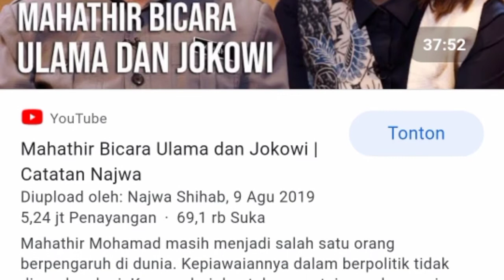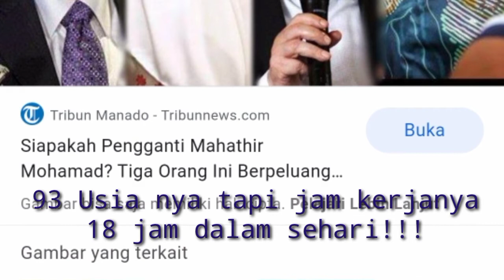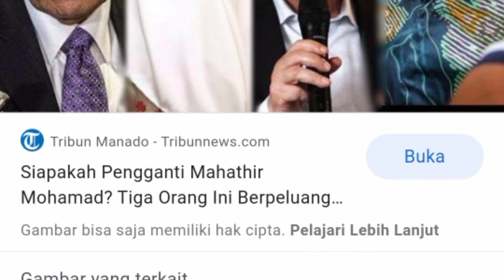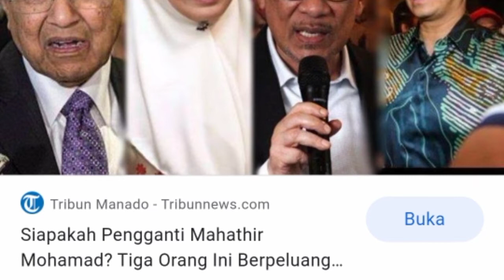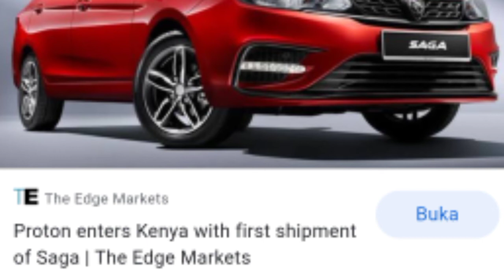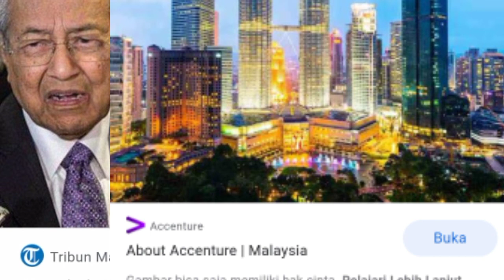18 Jam BEKERJA dalam SEHARI l Mahatir Muhammad l